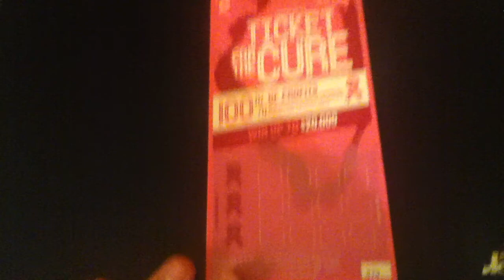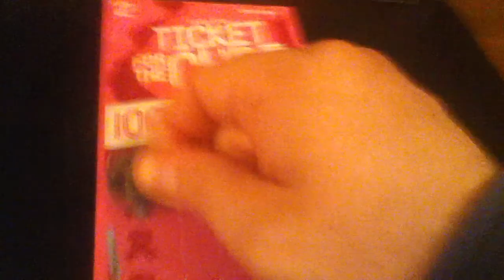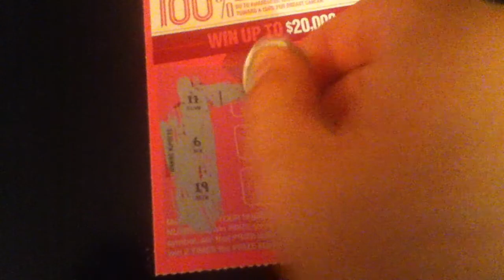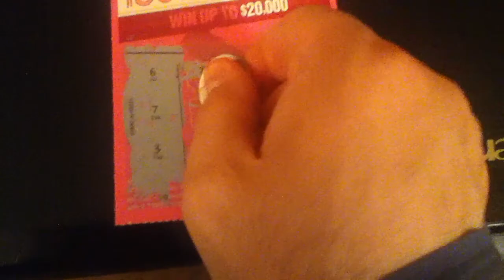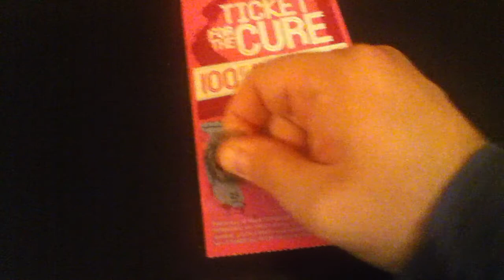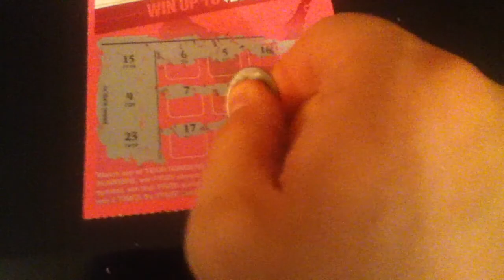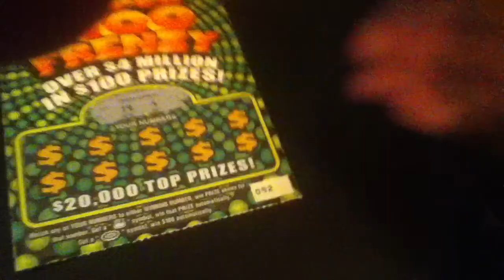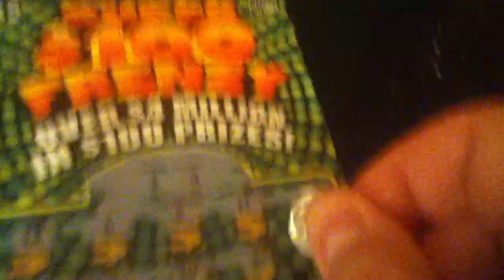The Scratcher Show-Episode 177 illinois lottery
Got five $2 tickets to scratch for you today. I'm still into the Illinois Lottery (and I will be until the "Epic Showcase") and I bought two different games-one for charity. Will I win here?